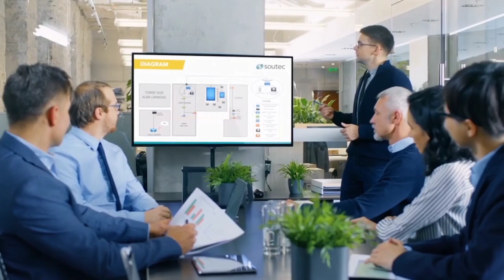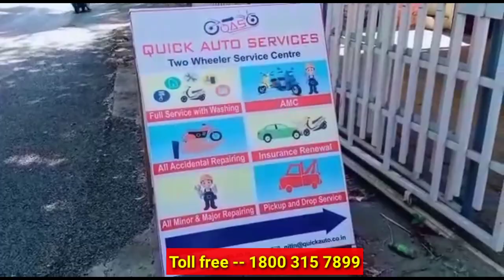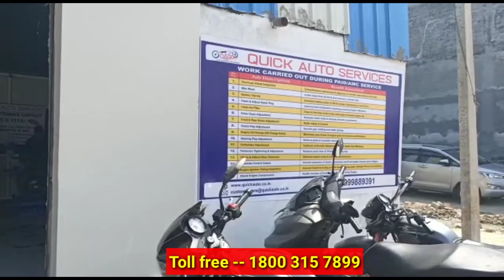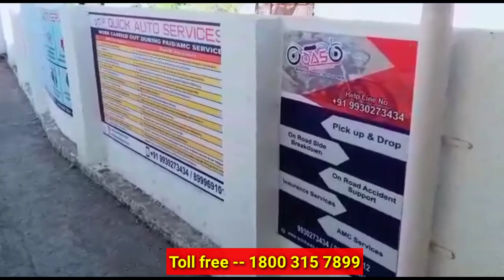बिना टेंशन लाखो रुपए कमाओ, कंपनी करेगी सपोर्ट | Two Wheeler Franchise | New business idea 2021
दोस्तो आज इस वीडियो में फिर से हम आपके लिए बहुत ही जबरदस्त फ्रेंचाइजी बिजनेस लेकर आए हैं जिसके माध्यम से आप महीने के लाखों रुपए बिना किसी टेंशन के कमा सकते हैं।

Note👉🏻कोई भी बिज़नेस अपनी रिस्क पर करे हमारा कार्य आपको रोजगार और अच्छे व्यापार बताना है।।कृपया पूरी जानकारी करने के बाद कोई भी business प्रारम्भ करे||किसी प्रकार के lose पर चेंनल की कोई जिम्मेदारी नही होगी धन्यवाद🙏🏻🙏🏻🙏🏻🙏🏻🙏🏻🙏🏻